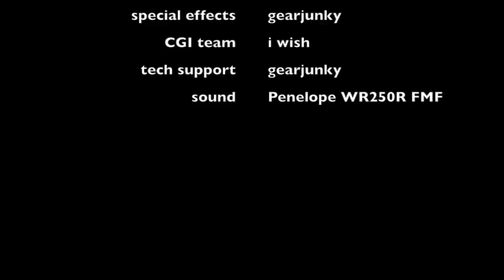gearjunky fall is here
fall is here, and the need for warm riding gear is upon us in New England, but damn its good weather to ride in